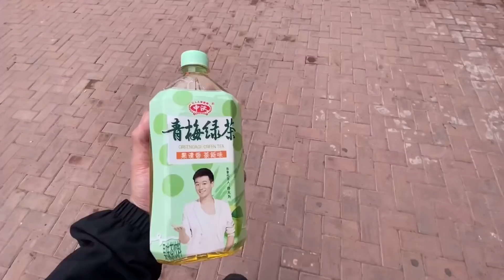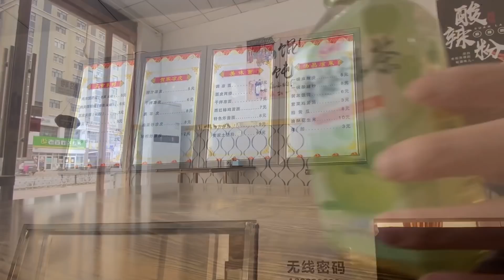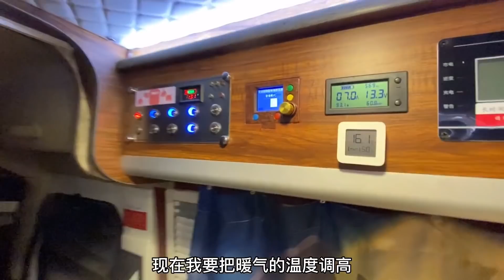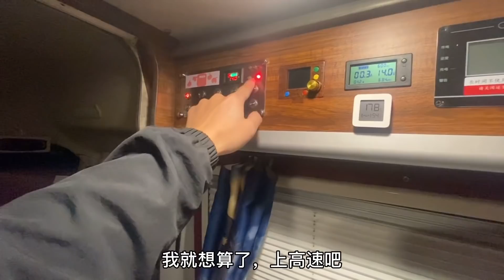只要10块钱的自助餐，遇到能吃的老板会不会亏钱啊【小七的房车生活】